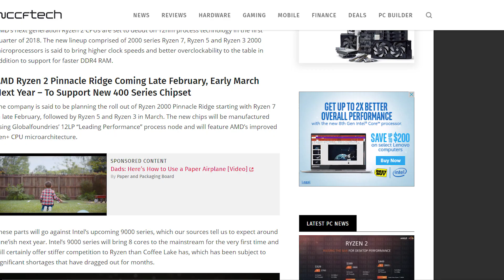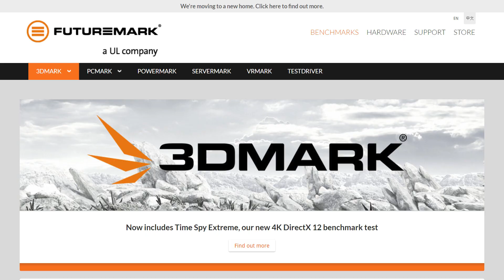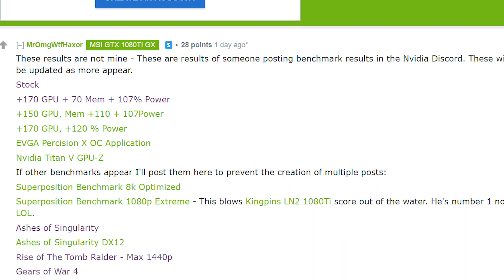Ryzen 2.0 Release Info + Titan V Gaming Benchmarks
Is Ryzen 2000 series coming out soon?? And just how good is the Titan V?

Beginning Song (Music By Hooksound)